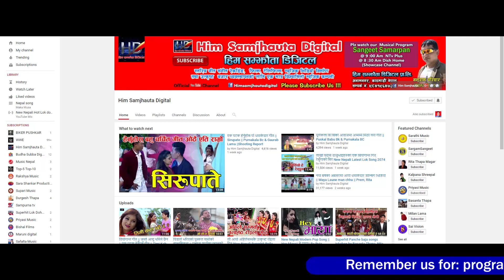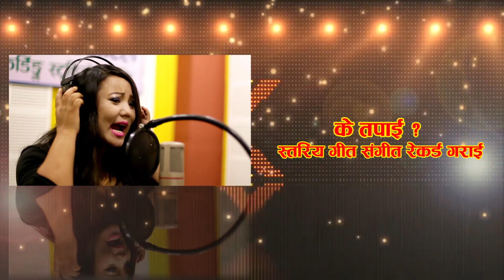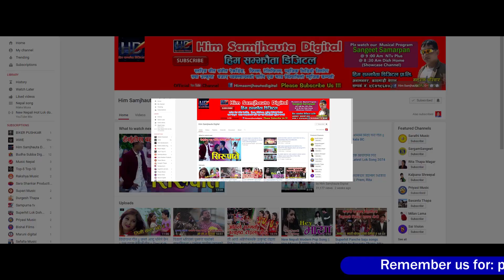मौलिक तिज गित ||दाङ घोराही तुल्सिपुरैमा|| New Teej Song 2079Tika Pun & Manoj Ft Bikki Surakshya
Him Samjhauta Digital Presents :- Watch New Nepali Teej Song Dang Ghorahi Tulsipuraima Tika Pun & Mnaoj Nepali Ft By Biiki,Surakshya,Santosh,Saru,Shankar.Manisha

🎶  Audio Credits:-

♪ Song:- Dang Ghorahi Tulsipuraima

♪ Vocal:- Mnaoj Nepali & Tika Pun

♪ Lyrics:- Manoj Nepali

♪ Audio/video:-
Him Samjhauta Digital Pvt. Ltd.

🎬️ Video Credits:-

🎬 Director:-  Bikki Nepali

🎬 Artists:- Bikki/Surakshya/Santosh/Saru/Shankar/manisha

🎬 Cinematographer:- Bhimsen/Suresh Panthi

🎬 Editor:-Bhimsen Klayal

🎬 Managing Director:-
Nandaram Pariyar